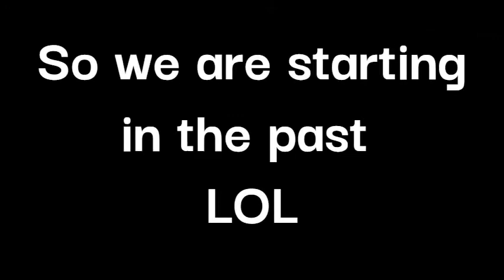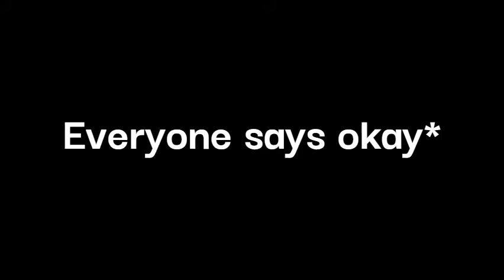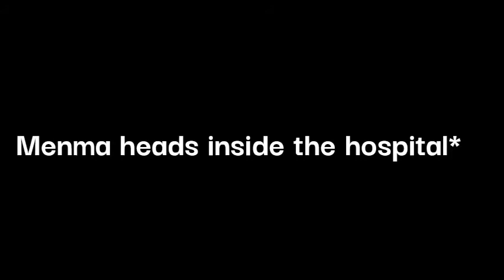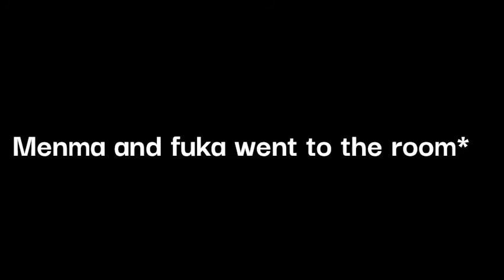Konoha High School/Ep.8+(Fun Days)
Konoha High School/Ep.8+(Fun Days) ENJOYYY THE LINES IS COMING OUT SOOOON so ye-